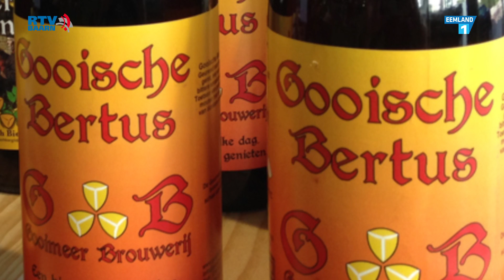Bier en Ranja Lentefestival Baarn 2017